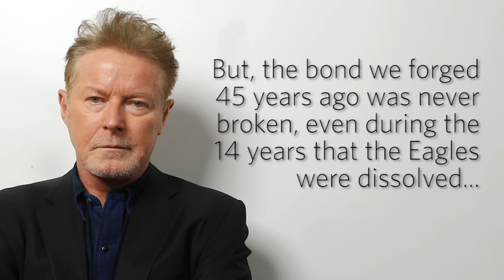Eagles' Glenn Frey: A Look Back at a Legend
Glenn Frey, who helped define the California sound of the 1970s with the Eagles' country-inflected rock, passed away in New York on Monday at the age of 67.